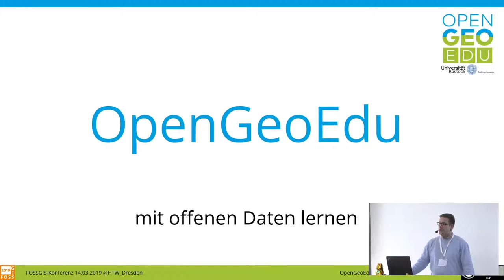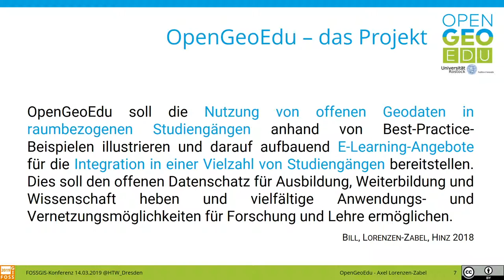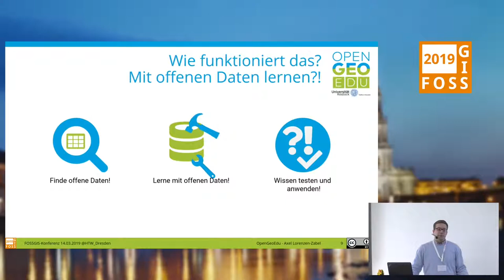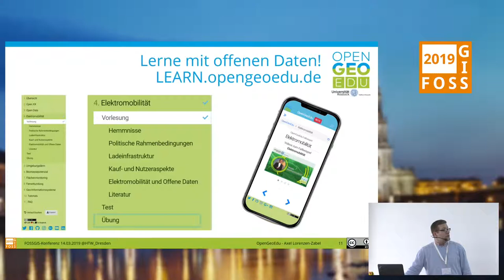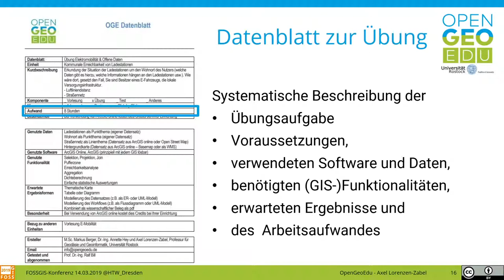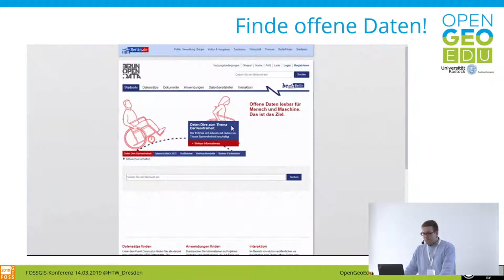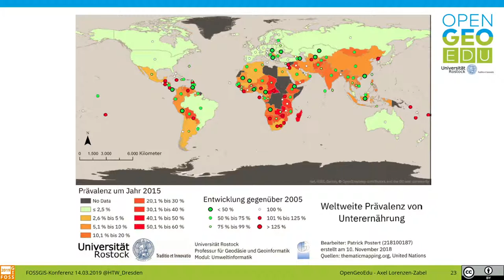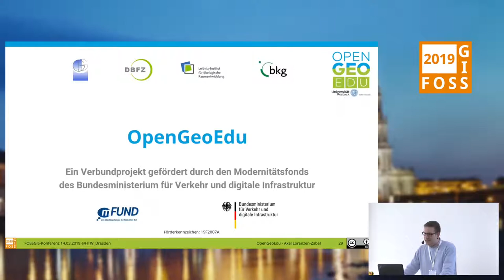2019 - OpenGeoEdu – mit offenen Daten lernen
Wir stellen Ihnen den ersten offenen Online-Kurs mit dem Kernthema Open Data vor und geben Einblicke in die Ergebnisse unseres ersten Semesters

Der [offene Online-Kurs **OpenGeoEdu**] soll die Nutzung von **offenen Geodaten in Lehre und Forschung** fördern. OpenGeoEdu besteht aus mehreren [*Kursteilen*] die in [unterschiedlicher Kombination] frei zusammengestellt werden können

Jeder Kursteil besteht aus einem theoretischen Unterbau, bestehend aus **Vorlesung** und einem **Wissenstest**, sowie einem praktischen **Übungsteil**. In diesem wird die gesamte Verarbeitungskette von der **Recherche** nach offenen Daten über die **Aufbereitung** bis zur **Analyse** und **Visualisierung** der Ergebnisse behandelt.

Die Übungsaufgaben sind in Form von **Fallbeispielen** aufgebaut. Hier durchlaufen Teilnehmende eine Geoprozessierungskette, lernen ausgewählte Analysefunktionen kennen und produzieren Ergebnisse z.B. in Form thematischer Karten, die sie dann im Kontext der Fragestellung einordnen und interpretieren sollen.

Der **Vorlesungsteil ist vollständig frei verfügbar** (OER) und wird auf [GitHub gepflegt] (PRs sind immer willkommen!), der [Übungsteil] ist nur mit Registrierung zugänglich, da hierfür Leistungspunkte ermittelt werden, für die ein Zertifikat zur Anrechnung als Studienleistung vergeben wird.

**tl;dr**
Offener Online-Kurs zeigt praktischen Nutzen von offenen Daten in Forschung, Lehre und Weiterbildung.

Axel Lorenzen-Zabel